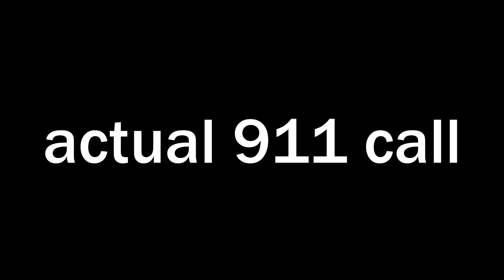Thurman Blevins Minneapolis shooting breakdown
The Minneapolis police department released two body camera videos, plus a third clip, on Sunday showing the moments a 31-year-old black man was shot in the back as he ran from cops.

Thurman Blevins' June 23 death has sparked outrage and led to protests in the city as family members claim he was not armed or posing a danger to officers when he was shot multiple times while sprinting down an alley in a north side neighborhood.

3300 N. Main St. D
PMB 282